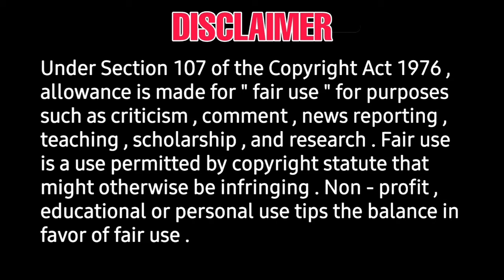Raththam Vijayantony movie first look,trailer, teaser,audio updates- ramya nambeesan, mahima nambiar